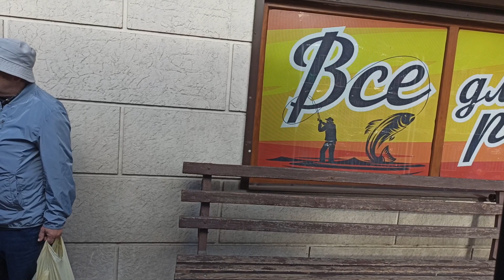Ukraine, Cherkasy, trolleybus 7А ride from ТРК "Плазма" to Вул. Університетська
trolleybus 0:23

БКМ 32102 №376

- recorded with Redmi Note 8 Pro (Android 11)

November 2023